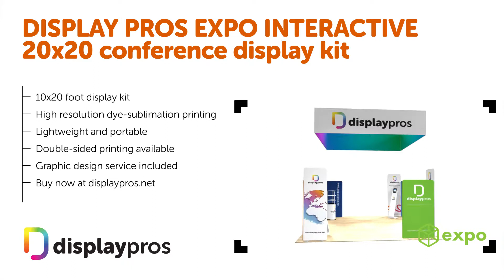Display Pros Expo Interactive 20x20 Conference Display Kit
Display Pros tension fabric conference display kits are lightweight, portable and easy to set up. Our high-resolution dye-sublimation printing process ensures that your artwork is vibrant and eye-catching. Tension fabric is customized to fit perfectly for a wrinkle-free finish. Free expert design is included with purchase!